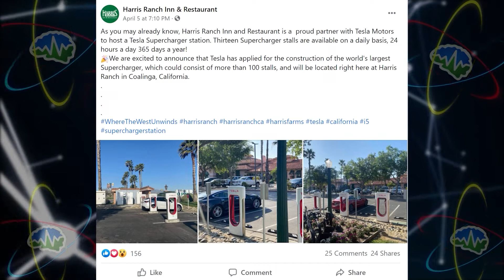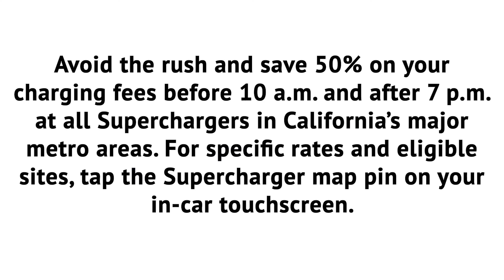The Largest Supercharger | TTN Clips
4/12/21